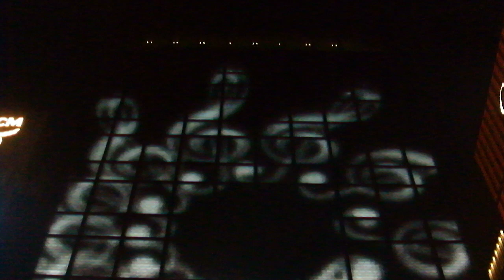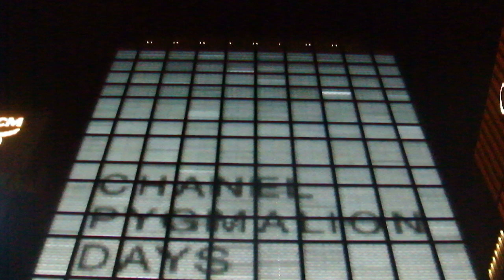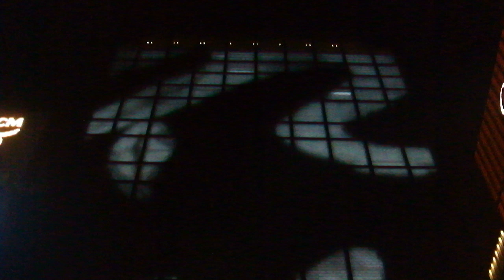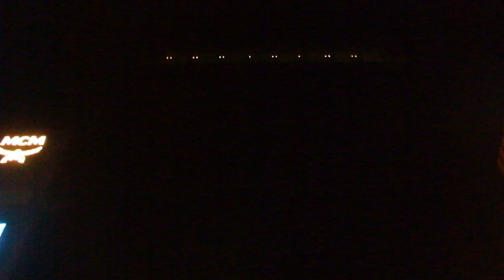銀座シャネル20190907外壁 イルミネーションDSCF2230